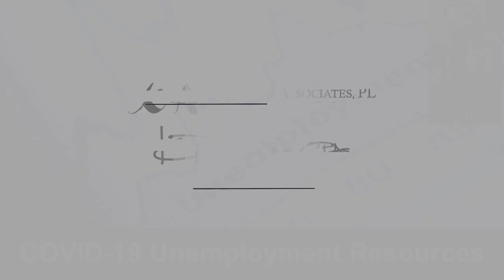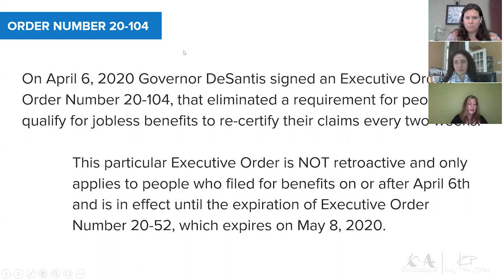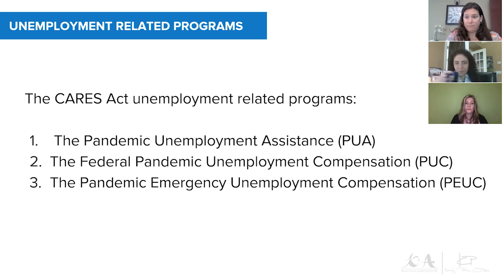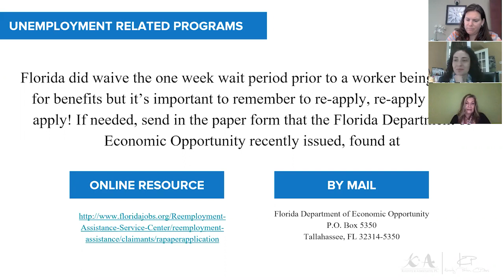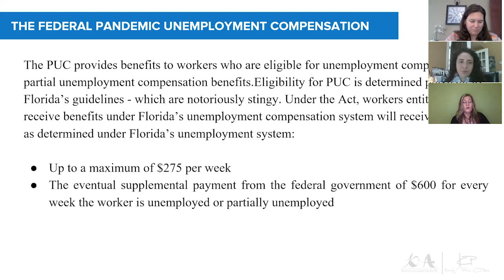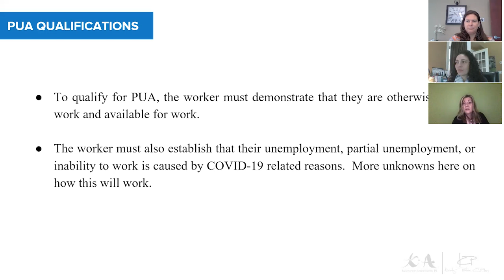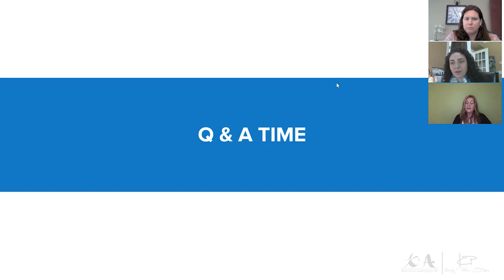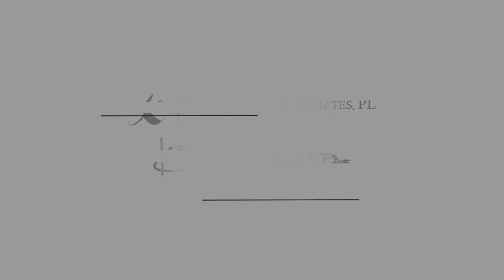COVID-19 Unemployment Resources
Jo Ann Koontz and Marina Parkin and joined by Christine Sensenig, Labor and Employment Attorney of Sarasota, FL. In the April 21 webinar, we discussed Florida's Department of Economic Opportunity (Unemployment), the CARES Act and other related topics, including commonly asked questions about this topic.

  1:05 Today's Agenda
  3:53 State of the Florida Department of Economic Opportunity (Unemployment)
  6:58 What has and what currently is the State of Florida doing about unemployment?
10:30 About the Federal Benefits and the CARES Act.
13:00 Unemployment Programs - The application process.
17:33 Information about approving independent contractors and gig workers for unemployment.
32:30 New website for those who have not applied for unemployment.
36:30 Details of the Pandemic Unemployment Compensation (PUC) Program
39:26 Details and Qualifications of the Pandemic Unemployment Assistance (PUA)
41:50 How to apply if you have corporate structure S-Corp set up for your business?
46:32 Pandemic Emergency Unemployment Compensation (PEUC)
53:15 What if CPA helped apply for PPP? When can I qualify for unemployment? Is it "double dipping"?
58:22 For self-employed people, should you apply for unemployment?